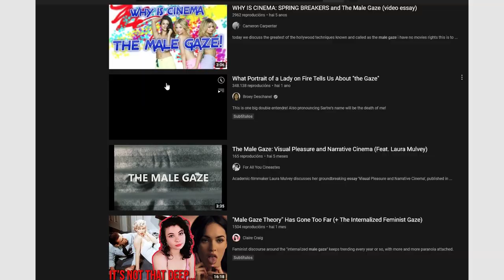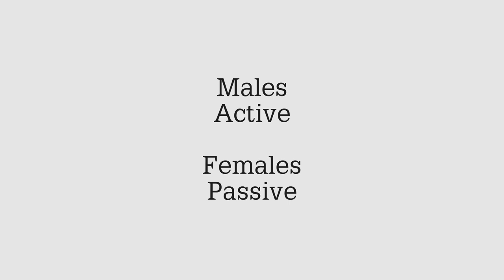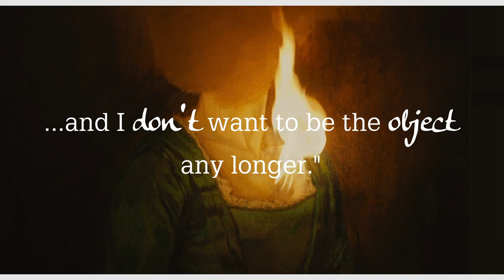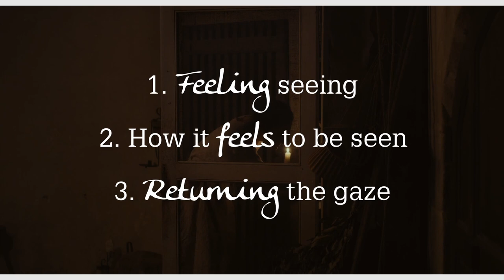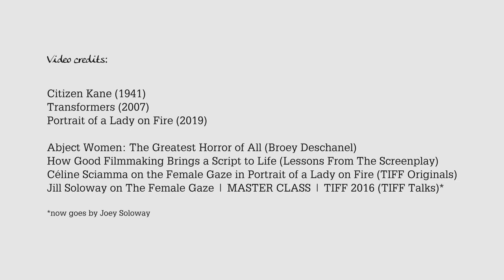The Female Gaze in Portrait of a Lady on Fire (dir. Céline Sciamma, 2019)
Just before the pandemic shut us all down, the last film I saw was this. Now that we are slowly coming out of it, I think it would be nice to take another look at it from a new perspective.